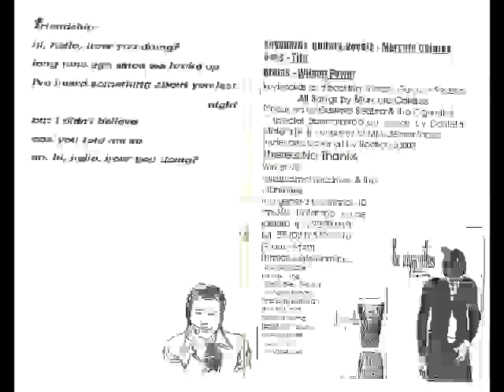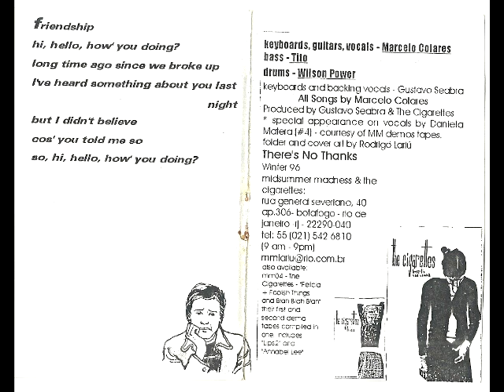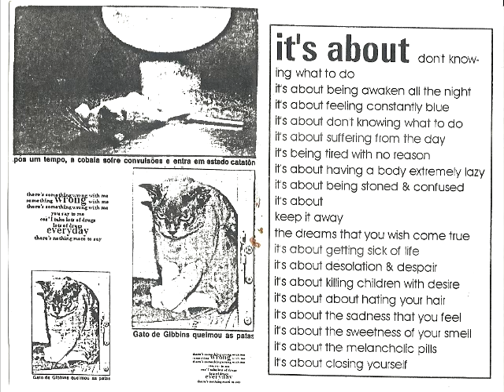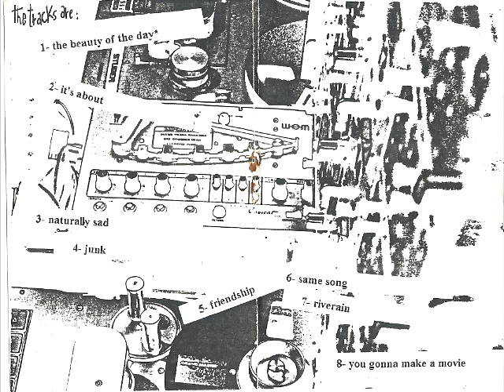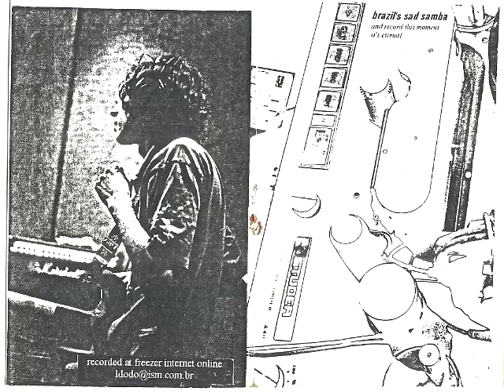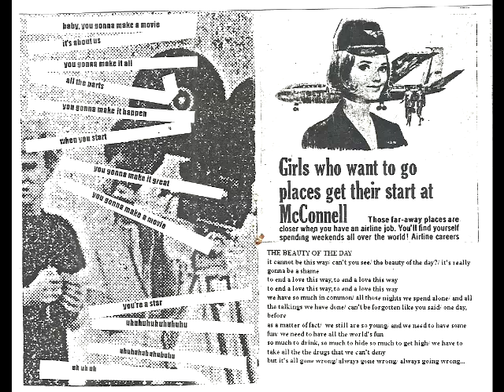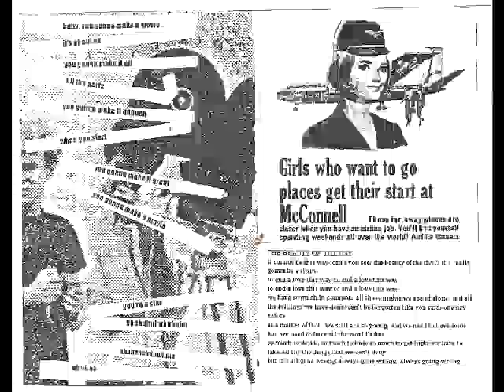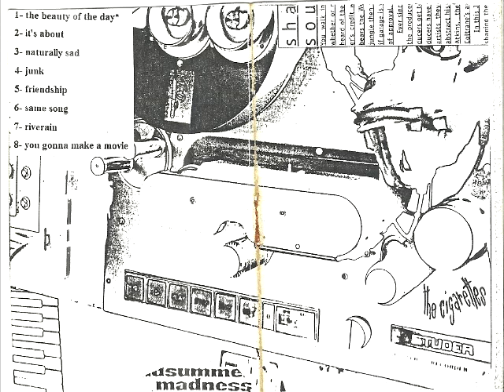The Cigarettes - Brazil's Sad Samba (demo tape 1996)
01. The Beauty of The Day
02. It's About
03. Naturally Sad
04. Junk
05. Friendship
06. Same Song
07. Riverain
08. You Gonna Make a Movie